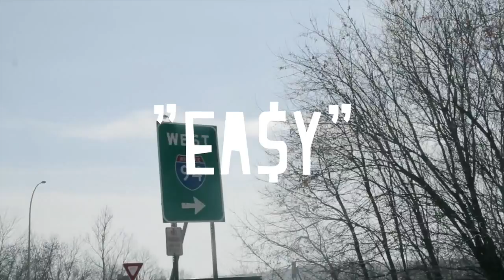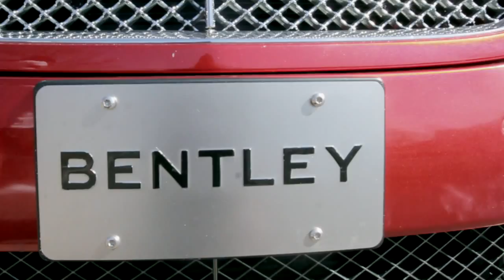Shad jones- Easy [official video]